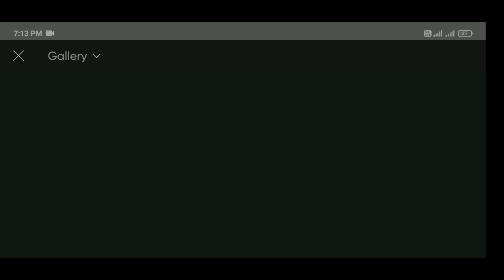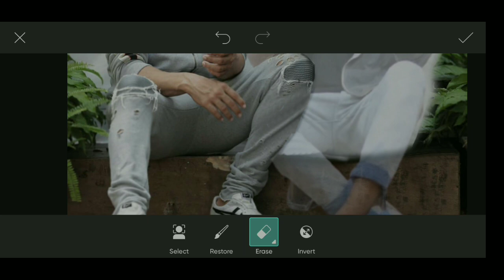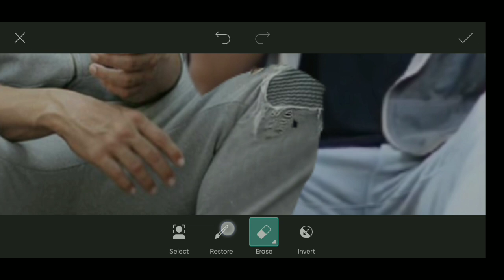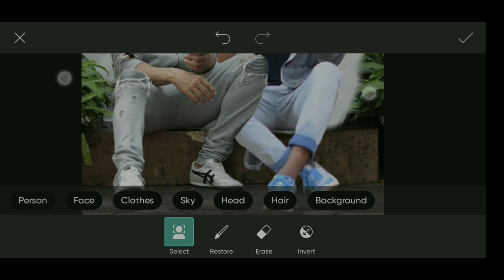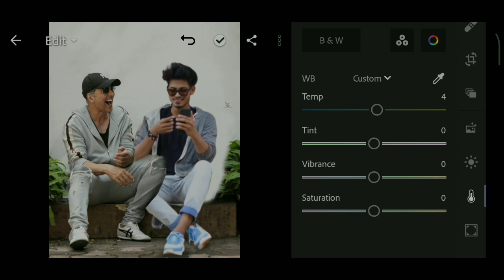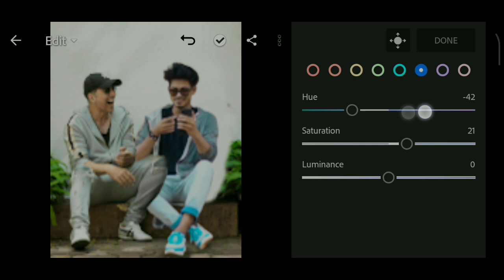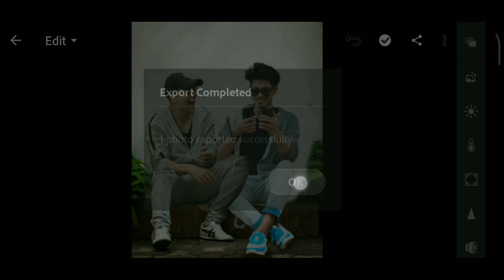Himmat Singh new photo editing | himmat Singh Akshay Kumar photo editing | himmatSingh viral Editing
1. Photo editing
2. Picsart photo editing
3. Snapseed photo editing
4. Lightroom photo editing
5. Autodesk SketchBook photo editing
6. Photoshop photo editing
7. Photoshop tutorial
8. PicsArt tutorial
9. Photoshoot vlogs
10. Viral photo editing
11. Instagram viral photo editing
12. Glowing message photo editing
13. Glowing heart photo editing
14. Glowing photo editing in PicsArt
15. PicsArt photo editing 2021
16. Cb photo editing
17. Cb photo editing in PicsArt
18. Vijay Mahar new photo
19. Himmat Singh new photo editing
20. Taukeer editz new photo editing
21. NSB PICTURES New photo editing
22. Dm design new photo editing
23. Pranav PG new photo editing
24. Artist aj new photo editing
25. Bollywood actress photo editing